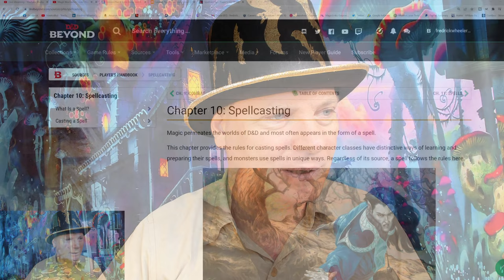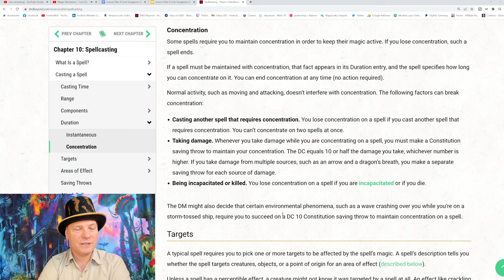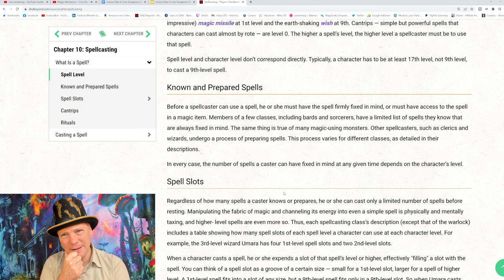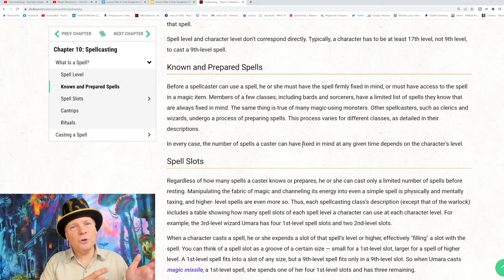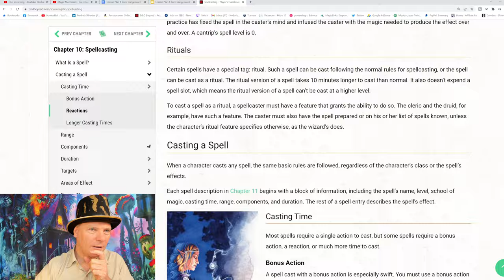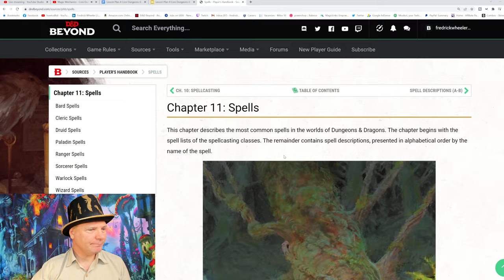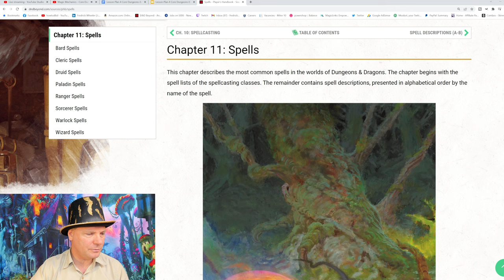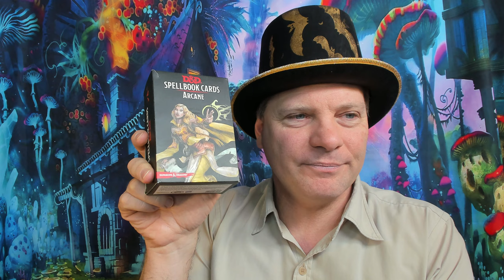Magic Mechanics - Core Dungeons & Dragons 5E Rules #1 🔴4k LIVE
This live stream video discusses, explains the core dungeons & dragons 5e rules. The magic mechanics for d&d 5e. This is a dungeon master guide and player guide on: spell level, cantrips, casting time, components of spells, duration of spells, concentration, schools of magic, spell area of effect, casting a spell, miscellaneous recommendations and references. None of this content is official. I refer all of my comments to dungeons & dragons 5e. The video starts at ?

This series of 4 classroom sessions for the Dungeon Master and Players aims at providing you with all the information you will require for playing Dungeons & Dragons 5E.

Lesson One: Basic Game Mechanics.
Lesson Two: Basic Combat Mechanics.
Lesson Three: Complex Combat Mechanics.
Lesson Four: Magic Mechanics.

The 8 sessions span across a period of 2 months (1 session per week), with each session lasting between 1.5 and 2 hours.

xxxxxxxxxxxxxxxxxxxxxxxxxxxxxxxxxxxxxxxxxxxxxxxxxxxxxxxxxxxxxxxxxxxxxxxxxxxxxxxxx

xxxxxxxxxxxxxxxxxxxxxxxxxxxxxxxxxxxxxxxxxxxxxxxxxxxxxxxxxxxxxxxxxxxxxxxxxxxxxxxxx